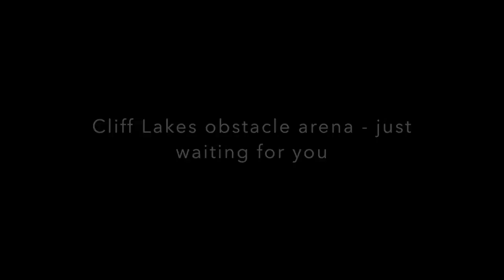2017 Cliff Lakes intro Iron Ram and Summer Ram Run 5 some of the obstacle fun